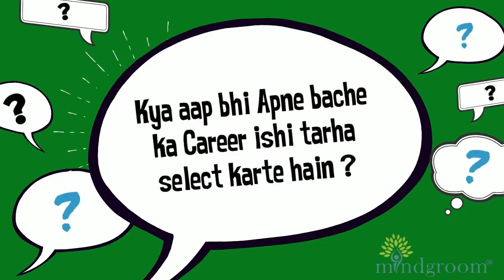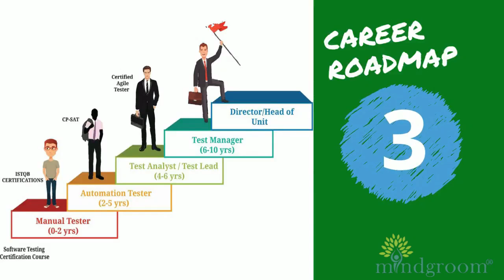Right Career Selection | how DMIT help students in choosing right Career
Choosing a right careeroption or career path is a big decision to make, so take your time to consider your options carefully. There are many things to take into account when choosing a career, such as your concentration power, competitive strength, attitude, skills and interests. It's important to see the big picture and make informed decisions.
Career Counselling plays an important while choosing a perfect career option. Get in touch with us and discuss your perfect career option today!

Don't forget to like our video and click the bell icon for more updates on career counselling session, upcoming career option and many more ways which help you to choose your right career options